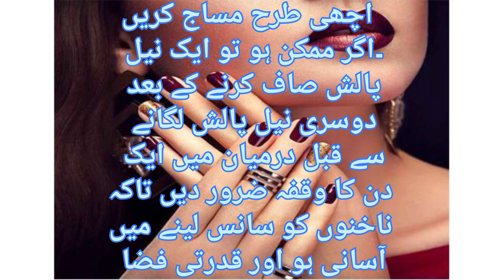nakhun ki bimari | nails par chand ka nishan | nakhun or sehat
nakhun ki bimari | nails par chand ka nishan |
nakhun or sehat

nakhun or sehat

nails
nakhun aur sehat
nakhun or apki sehat
nakhun
nakhun or sehat
nakhun par safed nishan ka matlab
nails par chand ka nishan
nakhun sehat k baray main kia btatay hain
nails and health
nakhun ka nila hona nails ka nila hona
yellow nails
nakhun per safaid nishan
nakhun main line aanahite nishan
nakhun main safaid nishan ka matlab
nails badhane ka tarika
bluish nails
nakhun ki bimari
nakhun kyu nile hote hai
sehat
nail polish